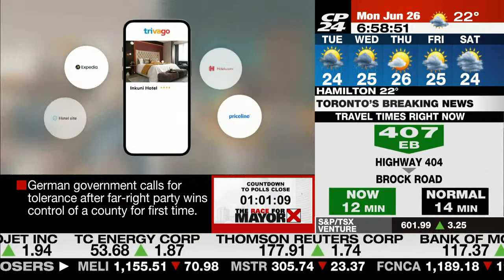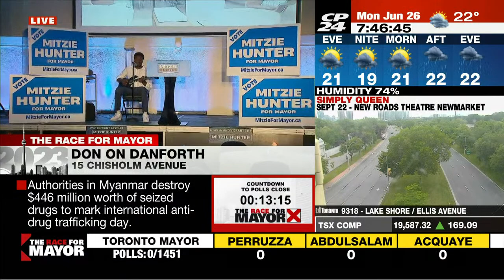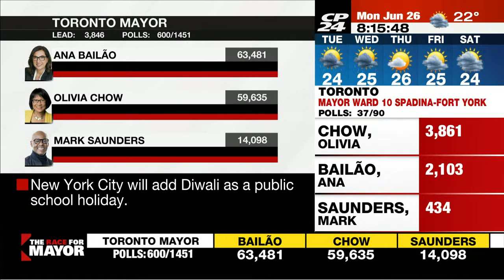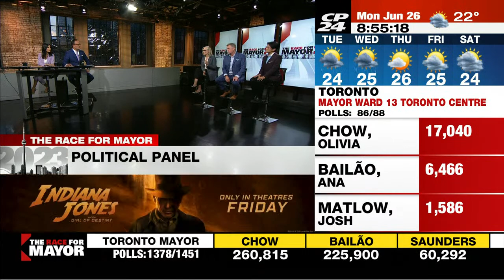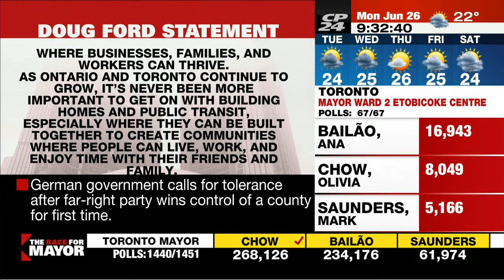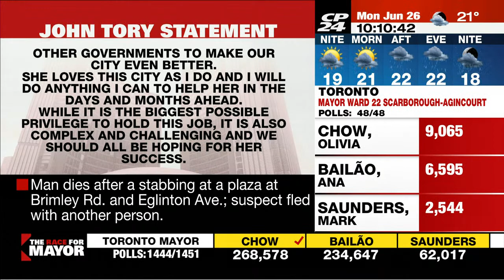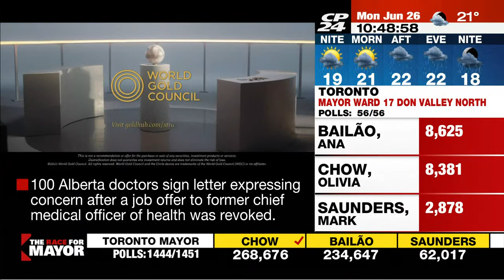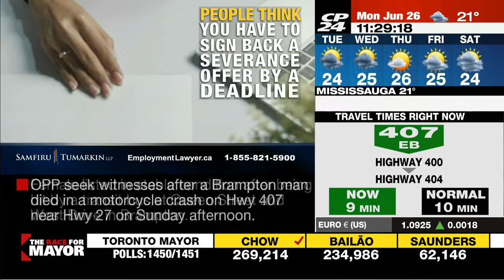CP24 LIVE: Toronto votes for a new mayor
CP24's complete election day coverage. Tune in to our election special - "Toronto's New Mayor" - beginning at 7 o'clock, hosted by Nick Dixon and Leena Latafat.